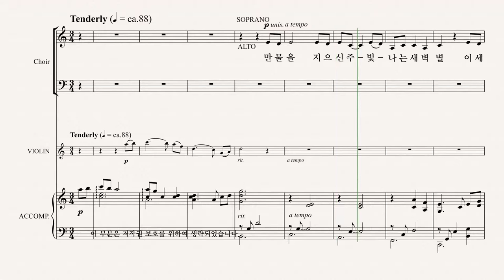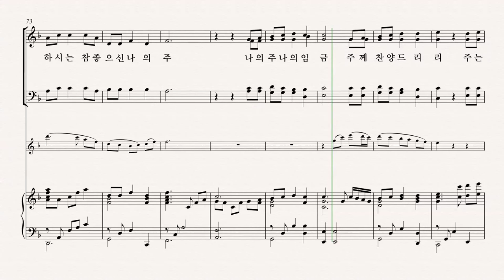[그레이스 성가 1집] Arr. by BRAD NIX '모든 것이라' BASS 파트 듣기